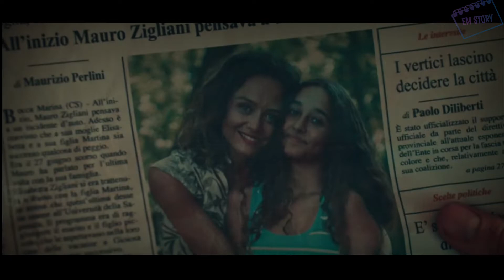ALUR CERIA HOROR - RITU4L SUKU ANEH DITENGAH HUTAN MELIBATKAN TUMB4L M4NUS!A - REVIEW F!LM 2021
film berkisah tentang sekumpulan orang tengah memesan sebuah trevel,akirnya mobil mereka menabrak pohon dipinggir jalan,teror terjadi ketika mereka memasuki rumah kayu ditengah hutan antah brata..teror apakah tonton aja ya. . . .

heeee lurr.. haa...?
ojo lali yo dukungen Channel iki ben aku marem
ben dadi youtuber ngono kaelo..

lek gak demen yo tetep pencet